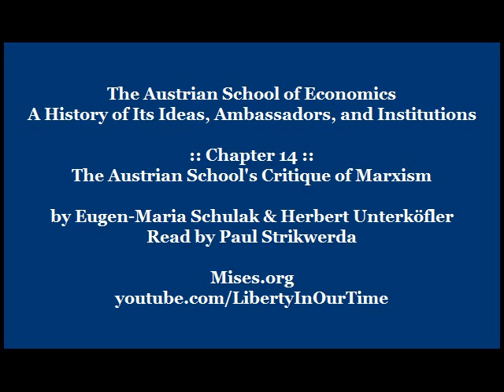The Austrian School of Economics | Chapter 14: The Austrian School's Critique of Marxism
Here is a brilliant and engaging guide to the history, ideas, and institutions of the Austrian School of economics. Eugen-Maria Schulak and Herbert Unterköfler, two Austrian intellectuals who have gone to the sources themselves to provide a completely new look at the tradition and what it means for the future.

Read ''The Austrian School of Economics: A History of Its Ideas, Ambassadors, and Institutions''

The Austrian School is a heterodox school of economic thought that is based on methodological individualism—the concept that social phenomena result exclusively from the motivations and actions of individuals.

The Austrian School originated in late-19th and early-20th century Vienna with the work of Carl Menger, Eugen Böhm von Bawerk, Friedrich von Wieser and others. It was methodologically opposed to the Prussian Historical School. Current-day economists working in this tradition are located in many different countries, but their work is still referred to as Austrian economics. Among the theoretical contributions of the early years of the Austrian School are the subjective theory of value, marginalism in price theory and the formulation of the economic calculation problem, each of which has become an accepted part of mainstream economics.

Since the mid-20th century, mainstream economists have been critical of the modern day Austrian School and consider its rejection of mathematical modelling, econometrics and macroeconomic analysis to be outside mainstream economics, or "heterodox". Although the Austrian School has been considered heterodox since the late 1930s, it attracted renewed interest in the 1970s after Friedrich Hayek shared the 1974 Nobel Memorial Prize in Economic Sciences. (Source: Wikipedia.org)